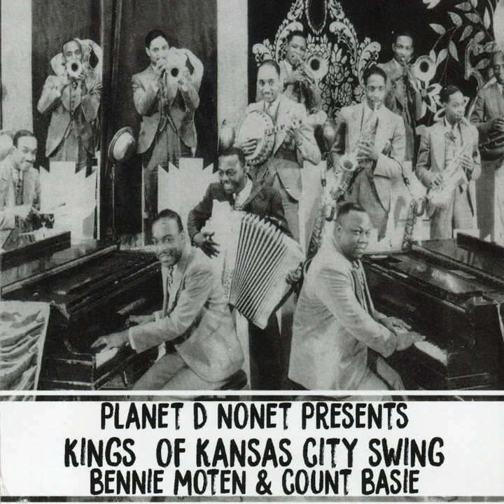Ya Got Love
Ya Got Love · Planet D Nonet

Kings Of Kansas City Swing: Bennie Moten & Count Basie